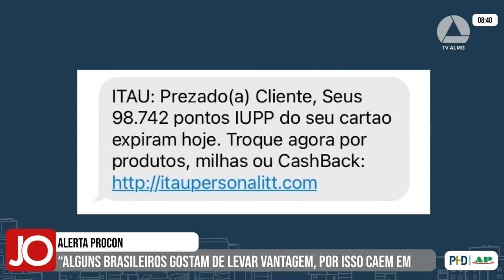1 EM CADA 5 CONSUMIDORES BRASILEIROS FOI VÍTIMA DE GOLPE NO ÚLTIMO ANO; PROCON FAZ ALERTA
| BRASIL |

Todos os dias, várias pessoas são vítimas de golpes, principalmente os golpes digitais, que estão ficando cada vez mais frequentes e sofisticados. Segundo pesquisa da Confederação Nacional de Dirigentes Lojistas, um em cada cinco consumidores já foi vítima de algum tipo de golpe no Brasil, nos últimos dozes meses. Acompanhe as informações: